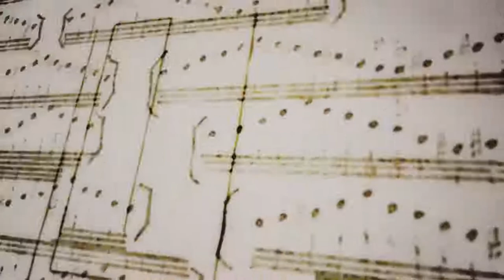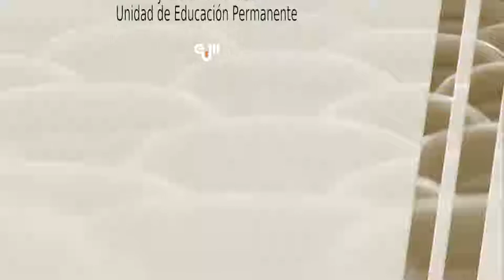2º Festival Internacional de Música de la EUM | Concierto Extraordinario | Montevideo, 13·11·2018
2º Festival Internacional de Música de la EUM - FIEUM2018

La Escuela Universitaria de Música (EUM) con el apoyo de la Unidad Central de Educación Permanente de la Universidad de la República tuvo el agrado de presentar el segundo Festival Internacional de Música durante noviembre de 2018.
Fue un encuentro musical en el que participaron destacados artistas de Europa y América durante una semana de intenso trabajo entre conciertos, tutorías y cursos para solistas y ensembles, recibiendo a estudiantes de instrumentos de cuerda de toda América.

Las actividades académicas tuvieron lugar en el edificio de la EUM y los conciertos en el Auditorio de la Facultad de Artes (EUM), en el Paraninfo de la Universidad de la República y en el Hospital de Clínicas (Universitario) de Montevideo.

Participantes:
Camerata CACBA (Argentina)
Daan Treur, piano (Holanda)
Natasja Grujic, violín (Serbia)
Alessandra Gentile, piano (Italia)
Christian Schmitt , oboe (Suiza)
Willem Stam, violoncello (Canadá)
Julián Medina, contrabajo (Argentina)
Sofie Sunnerstam, violín (Suecia)
Javier Toledo, piano (Uruguay)
Nicolás Giordano, violín y viola (Uruguay)

Colaboraron:
Dirección del Hospital de Clínicas
Escuela Universitaria de Música de Montevideo
Unidad Central de Educación Permanente (UDELAR)
Universidad de la República
INJU (Instituto Nacional de la Juventud)

Coordinaron:
Cátedras de Violín y Viola de la EUM - Prof. Nicolás Giordano
Unidad de Comunicación del Hospital de Clínicas Universitario
Unidad de Educación Permanente de la EUM
Unidad de Comunicación de la EUM
Unidad de Extensión y Actividades en el Medio de la EUM